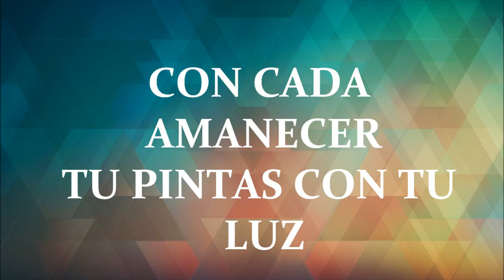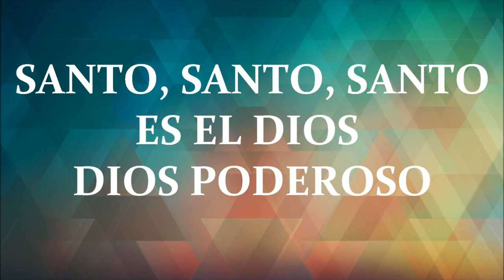Adonai Elohai vocal español Paul Wilbur